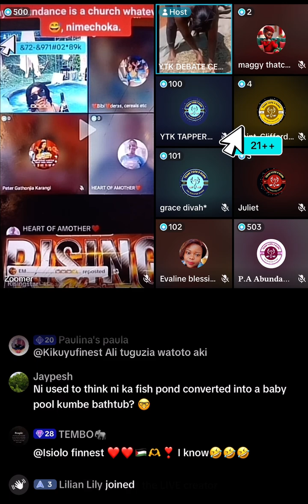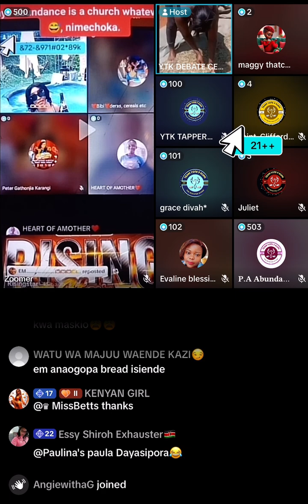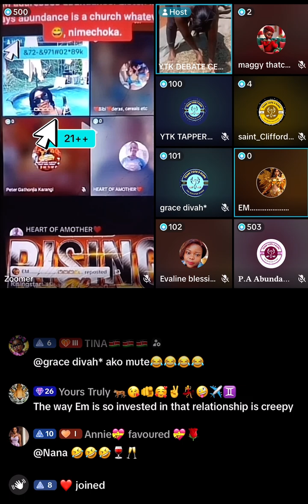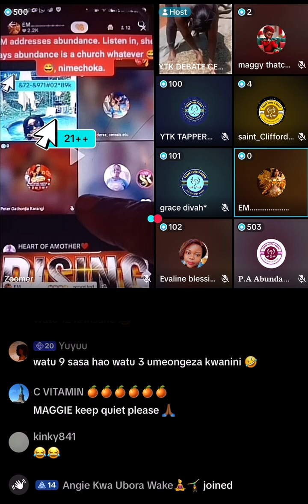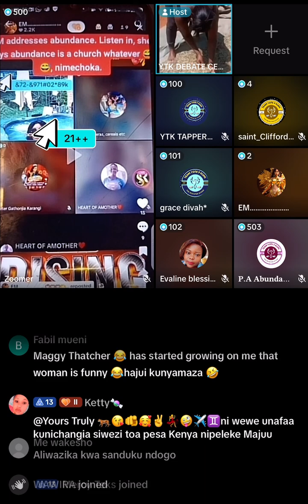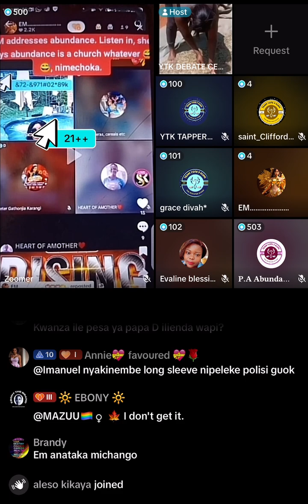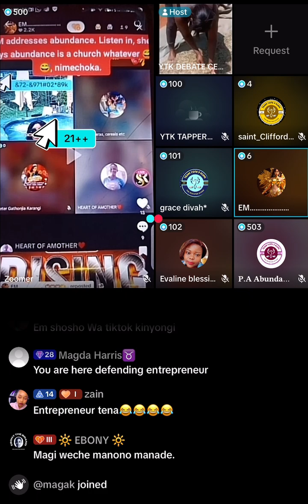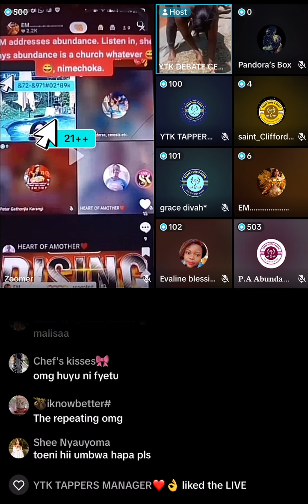August 4, 2024